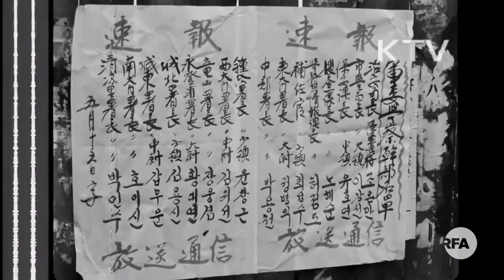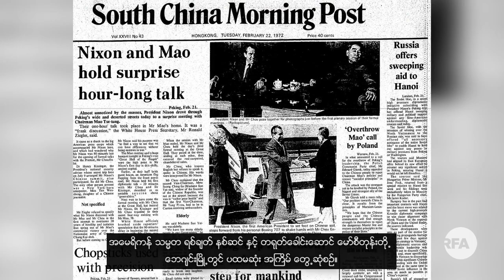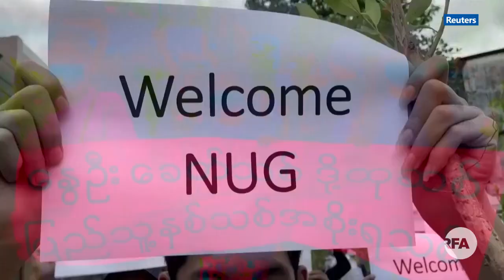သမိုင်းထဲက မကျဆုံးသေးတဲ့ စင်ပြိုင်အစိုးရများ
ဒီနေ့ အချိန်မှာ ၂၀၂၀ ရွေးကောက်ပွဲ အနိုင်ရ အမတ်တွေနဲ့ တိုင်းရင်းသား လူနည်းစုတွေ ပါဝင် ဖွဲ့စည်းထားတဲ့ အမျိုးသားရေး ညီညွတ်ရေး အစိုးရ NUG ဟာ မြန်မာနိုင်ငံရဲ့ တရားဝင် အစိုးရအဖြစ် နိုင်ငံတကာက အသိအမှတ်ပြုခံရဖို့ ကြိုးစားအားထုတ်နေတဲ့အချိန်ဖြစ်ပါတယ်။
ကမ္ဘာ့သမိုင်းကို ပြန်ကြည့်မယ်ဆိုရင် နိုင်ငံတစ်နိုင်ငံတည်းမှာ စင်ပြိုင် အစိုးရ နှစ်ရပ် ရှိလာပြီး၊ တရားဝင် အသိအမှတ်ပြုခံရတဲ့ အစိုးရက တစ်နိုင်ငံလုံးရဲ့ ကံကြမ္မာကို အပြောင်းအလဲ ဖြစ်သွားစေတဲ့ ဥပမာတွေ တွေ့နိုင်ပါတယ်။ အထင်ရှားဆုံးကတော့ ကိုရီးယားကျွန်းဆွယ်မှာပါ။

Credit RFA